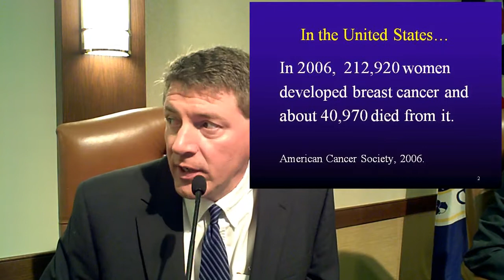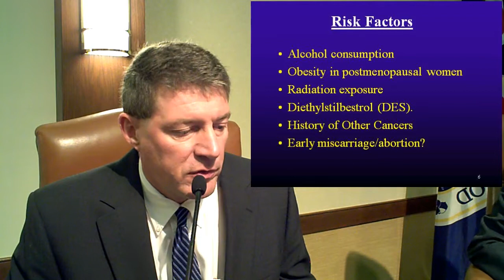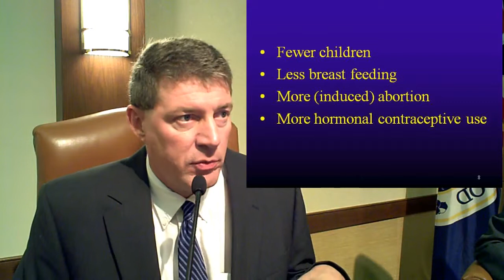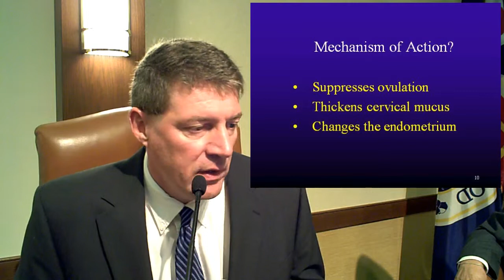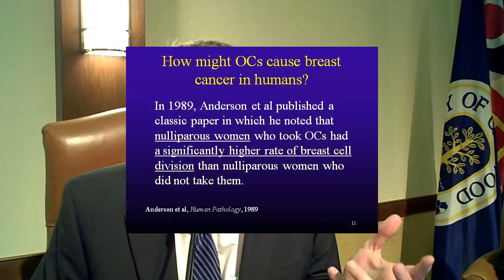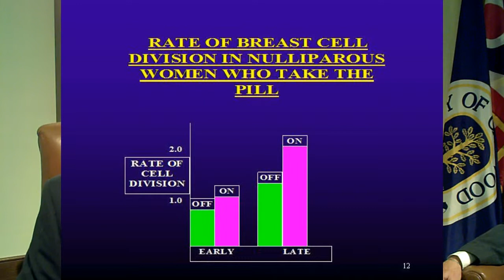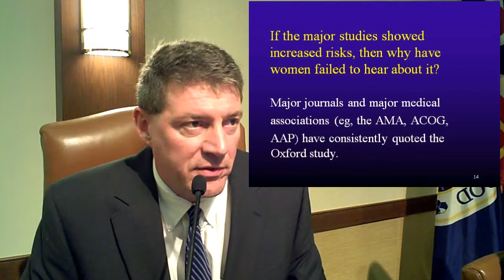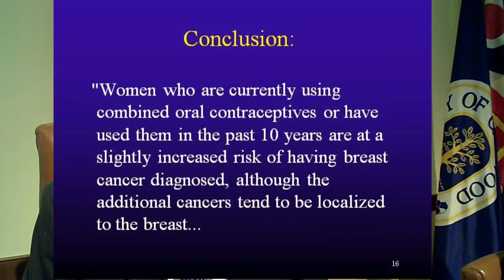Breast cancer and the Pill - Part 1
Breast cancer and the Pill
Dr. Chris Kahlenborn, MD
Part 1